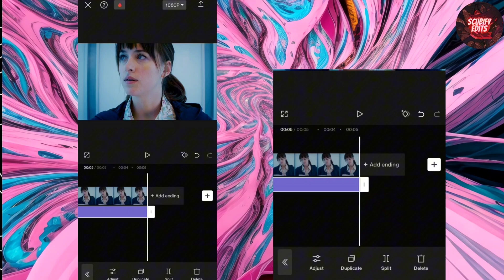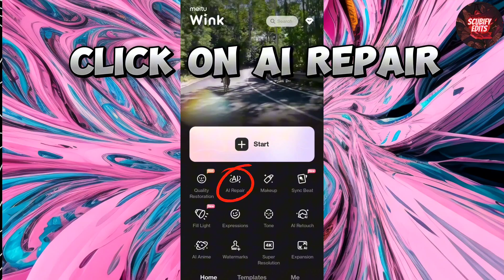CREATE 4k CC Effect in Capcut + Wink App | 4K Quality Tutorial 2024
in This video i told about how to convert normal videos to 4k by using Capcut and wink app, Now get high quality by using Wink And Capcut App